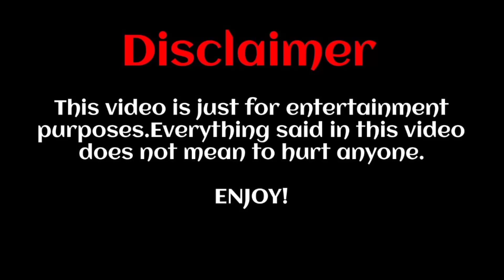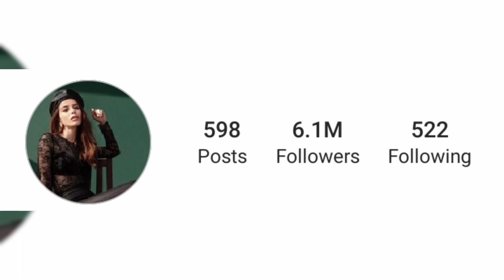Ozge Gurel Cayoglu Biology, family, Hobbies, Income Network lifestyle 2024